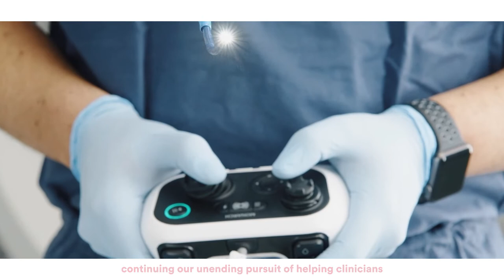Reimagining How We Heal | J&J MedTech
At Ethicon, no boundary is impossible to push, no future is unreachable, and no problem is too hard to solve. It's a human approach to solving human problems.